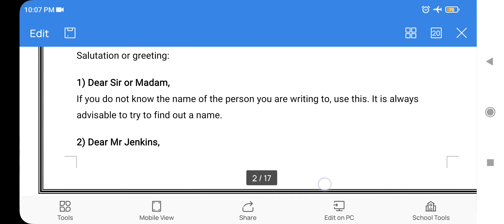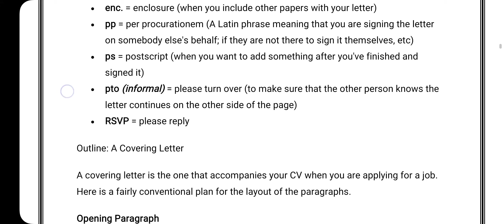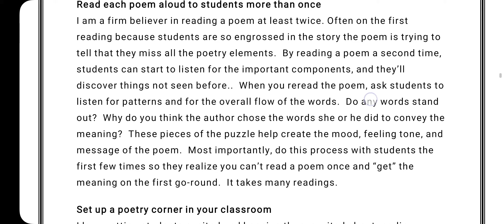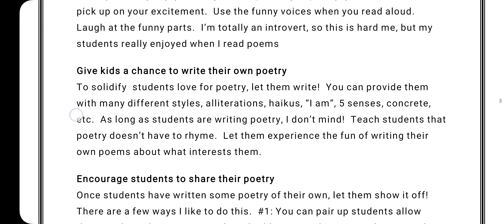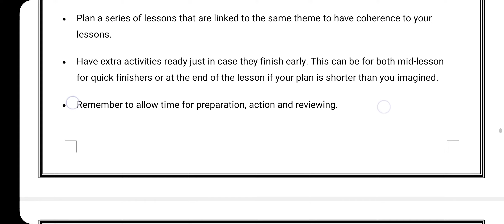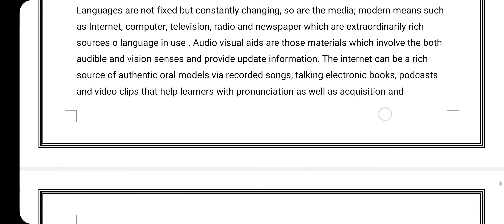code 6508 solved assignment 2 spring 21 MA edu aiou |2021oct10 | update info tips knowledge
**ASSIGMNTS IN MSWORD AVAILABLE*

*And Many Other codes Are Available in Msword At lowRates*